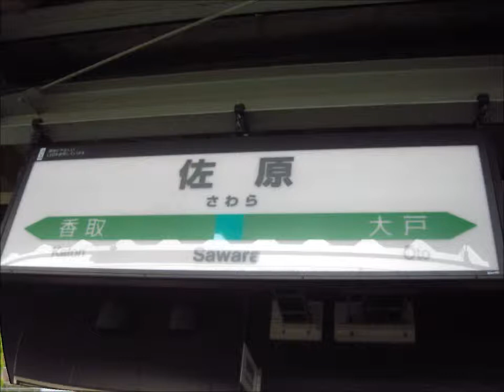(10).佐原駅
佐原駅です
千葉/香取市のある駅です
成田線の主要駅の一つです
商店のようなどっしりとした和風な駅舎です
銚子からだと10番目です